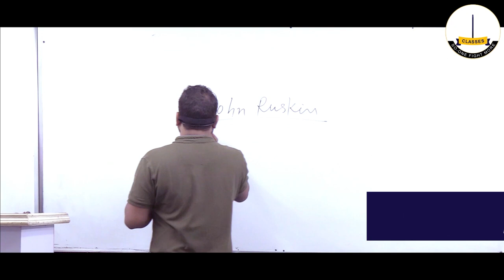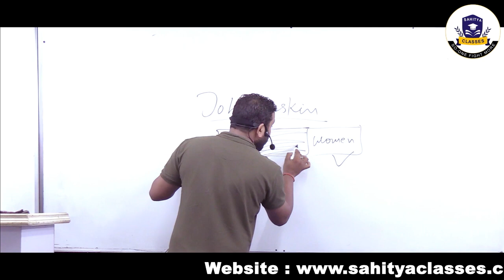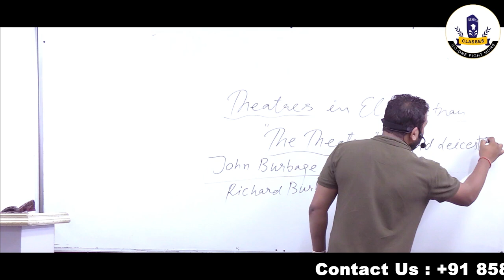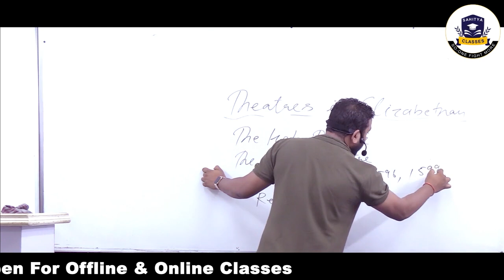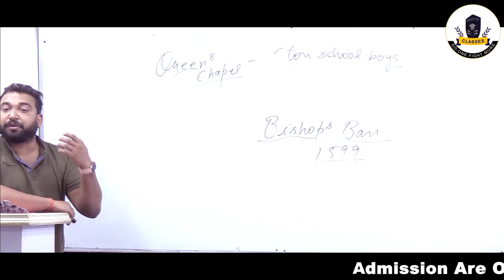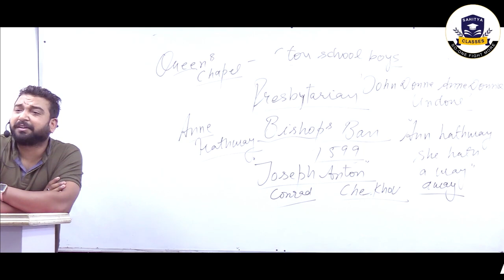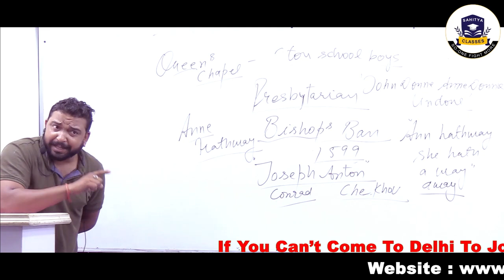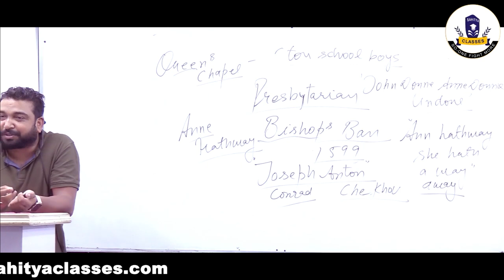Did You Know These Literary Theatres in Elizabethan Age Literature ? Offline Batch Lecture in Delhi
*Dear Vineetians*

 🏆🏆*WELCOME TO SAHITYA CLASSES*🏆🏆

*Online Fresh Batch is Starting From 15th Of December*

*Join The Fresh Batch Now (FREE Paper 1 Guidance and classes included)*

l
*KEY FEATURES OF OUR ONLINE HYBRID COURSE*🔑

🔰100+ Advance Podcast lectures
🔰50+ Delhi Batch Offline standard VIDEO CLASSES(Literary Theory,Cultural Studies)
🔰100 + Digital Board Video Classes
🔰100+ Advance Mock Test series And PDFs
🔰Live Lectures and FAQ sessions with Vineet sir
🔰Rapid Fire Video Classes ,Revision Video Classes And Exam Time Capsule Content Video Classes.
Sample of Exam Time Capsule Content Video Class

*HOW TO JOIN THE BATCH*

The Fee Structure will be 14999/-For June 2024 Exam including paperwork -1(Exclusive digital board video Classes will be given for paper 1 also)

🔥 Deposit 14999/-in GPAY PHONE PE 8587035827 and send the screenshot 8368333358

✅*For Complete Notes Materials Watch This Video*✅✅

👉How I Qualified JRF with Notes Materials Only

FEES FOR NOTES MATERIAL 13500/- Only

ONLINE CLASSES + COMPLETE NOTES MATERIAL COMBO BATCH AVAILABLE👍👍

 Online classes 14999/- +correspondence course 13500/-  total = 28500/- but If YOU ORDER BOTH CLASSES AND NOTES TOGETHER Then get Flat Discount Of 3500/- And Just Pay 25000/-

✅Learn From
Our star 💎faculty
Vineet Pandey Sir
10 Times NET,2 JRF,17 SET,2 GATE, Author of 3 books and Ex asst professor University of Delhi.

*We have given 400 plus results in the last net exam 2023*

💥💥 WATCH THESE SAMPLE VIDEO LECTURES ON LITERARY CRITICISM 💥💥

▶️*Aristotle Part-2*👇

👉Sample Online Lecture From British English Literature
*Francis Bacon*👇

📒📒What Is Online Course  Strategy ? How Vineet sir will Teach??? Have this  question  in mind ??Don't worry 😊😊😊

Vineet sir is taking Orientation Class Of Online batch and he is sharing complete strategy

*We ARE SHARING THE REAL RESULTS ♥️♥️TO SHOW YOU THAT YES WE KNOW HOW TO MAKE YOU CRACK NET /JRF WITH OUR GUIDANCE*

We are uploading their interviews on You Tube.

*Watch these interviews and see How they Qualified for the Toughest exam of UGC NET English literature With our online classes and Vineet sir's regular guidance and motivation*

👉watch these interviews with our Toppers 💐
*UGC NET English Topper A Story For Everyone*
✌️(Vidhi Sharma)

**Online Student Qualified UGC NET2022 English (UR)From Corporate Sector Background//Vineet Pandey
✌️(Ruhika)

**How she  Qualified UGC NET English (UR) While Doing MA/Ft.Bineet Kaur/University of Delhi.

*Qualified UGC NET English Literature in FIRST Attempt From Online Class.Watch True Story & Strategy *

*JRF SUCCESS STORY OF A NAVY RETIRED SCIENCE BACKGROUND STUDENT*

UGC NET ONLINE CLASSES by Vineet Pandey sir

Or search on telegram
@Literature By Vineet Pandey

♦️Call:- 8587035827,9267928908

Team Sahitya Classes